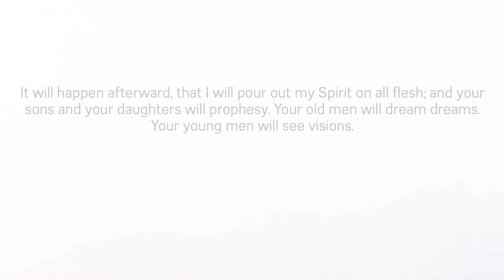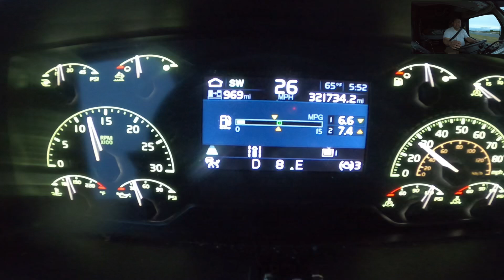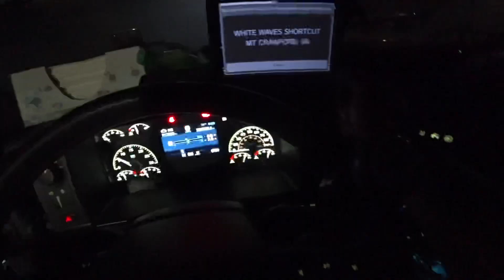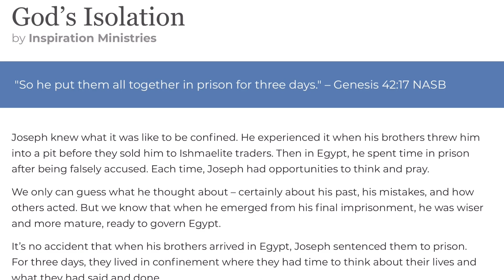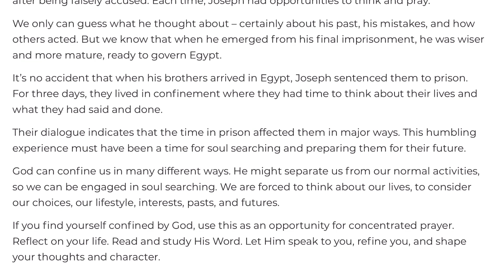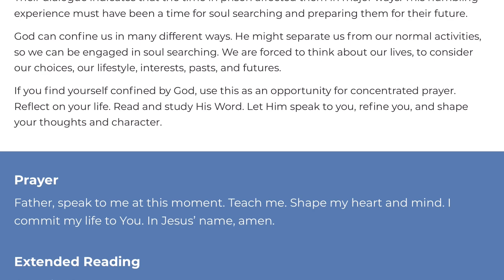October 11, 2020/324 Trucking. Door 210 Your Grace. Mount Crawford Virginia